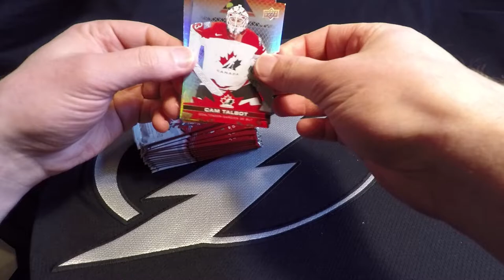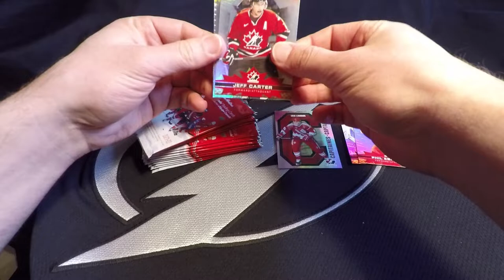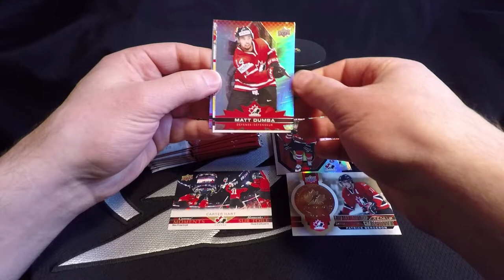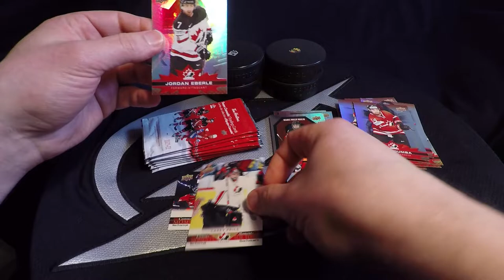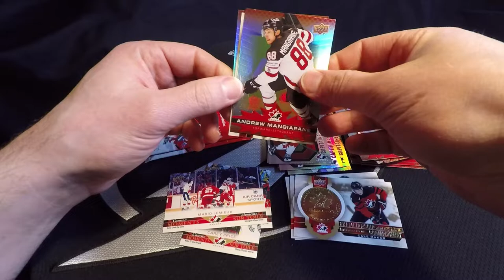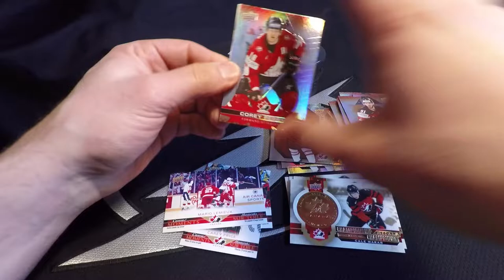Tim Hortons Team Canada 2021-22 Partie 2— 15 Paquets!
On ouvre 15 paquets de carte Tim Hortons Team Canada 2021-22. Capitaine, et capitaine et capitaine...

0:00 Intro
0:19 Ouverture des paquets
5:41 Après-match